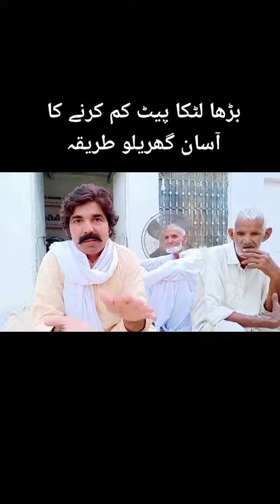Motapa or latka hua pait dino ma gaib 🔥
Motapa or pait khm karny ka bht asan or sasta tarika